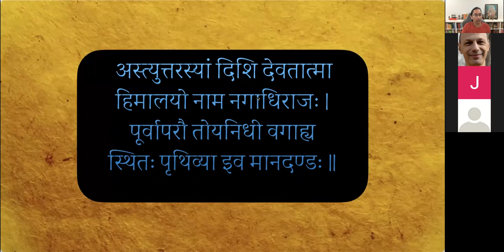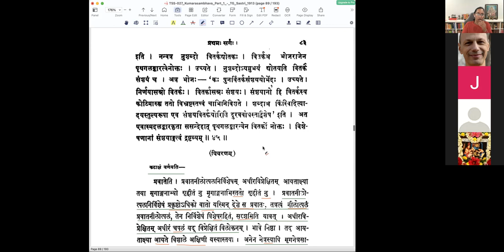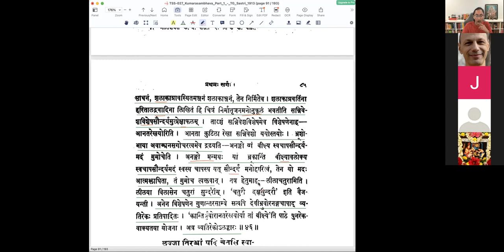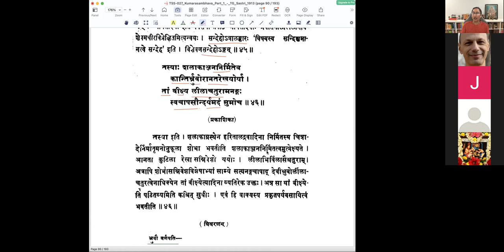कुमारसम्भवे प्रथमसर्गे - वर्गः २२ (सव्याख्यानम्)(English)